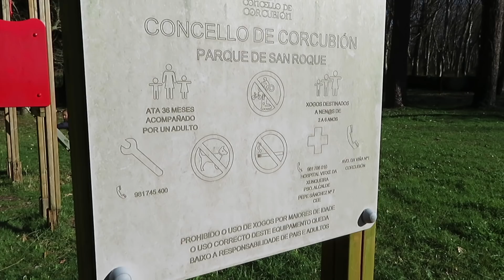Tarde en familia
Una tarde después de salir del cole nos vamos al parque aprovechando que el día esta genial, nada mejor que aprovechar los rayos de sol tan bien acompañada.